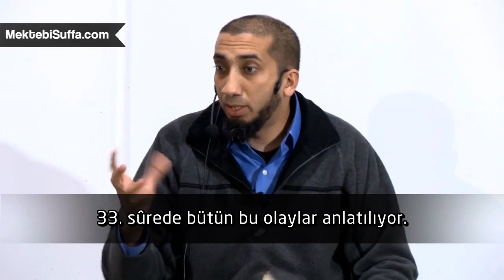Fetih Suresi İlk 3 Ayet Tefsiri [Nouman Ali Khan] [Türkçe Altyazılı]